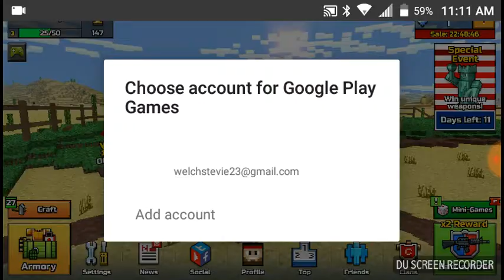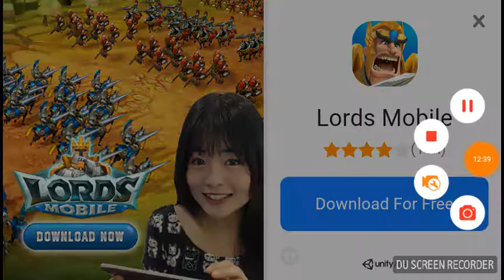Pixil gun part 1